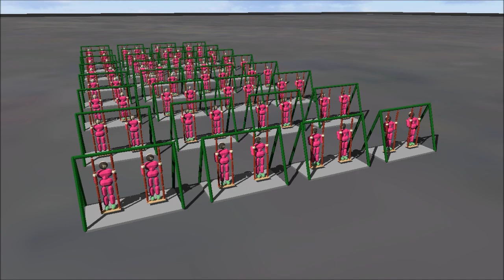遺伝的アルゴリズムでブランコの漕ぎ方を学習させた。short版/物理エンジン【むにむに】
前回は私が作成したアルゴリズムで漕いだ。
今回はコンピュータにアルゴリズムを学習させる。

遺伝的アルゴリズムを用いた。
コンピュータは私のアルゴリズムを超えられるか？

評価：踏み台の初期位置からの最大移動距離で決めている。
選択：評価の高いほうから4人を選ぶ。
交叉：4人(A,B,C,D)からランダムに2人選ぶ(AとAなど同じ人を選ぶ場合もある)。一方から遺伝子の前半、他方から遺伝子の後半をもらう。
突然変異：ランダムな場所を選び、0と1を逆転させる。何箇所行うかはランダムに決める(0個から3個の間)。